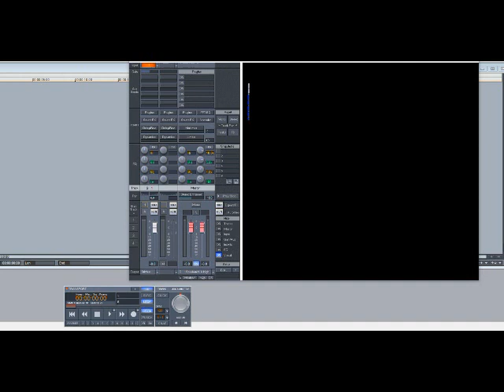Nelly ft Tim McGraw – Over and Over (Slowed Down)